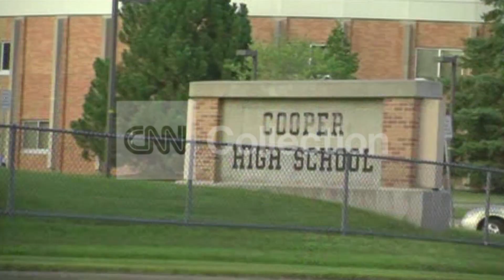MN: AMERICAN ISIS FIGHTER'S HIGH SCHOOL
We're learning more about American killed fighting *for* ISIS in Syria; he went to high school in suburban Minneapolis.